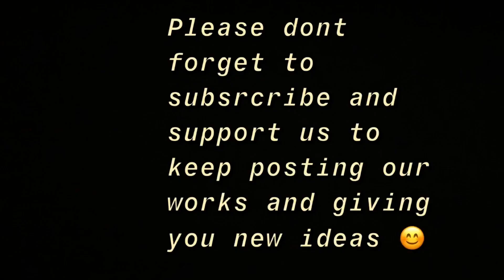Pool Wave simulator Indoor for houses (Very Interesting Technology advanced)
New technology for swimming pool consisting of a wave simulator to have a luxury swimming and creating a nice indoor home deocration

Please don't forget to subscribe and turn on push notification bell to support us always posting you nice ideas // कृपया हमें अच्छे विचारों को पोस्ट करने के लिए सदस्यता लेने और समर्थन करने के लिए मत भूलना //